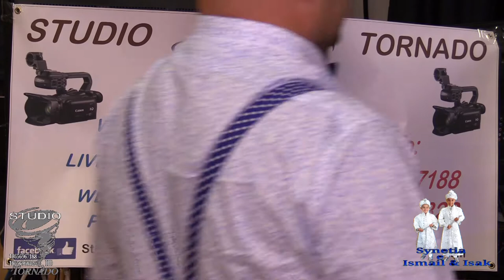Daim Lala & Robert Gashi ne Amerik pjesa 03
DAIM LALA & ROBERT GASHI NE AMERIK NE SYNETIN E ISMAILIT & ISAKUT ZJARRRR TALLAVA DAIM LALA